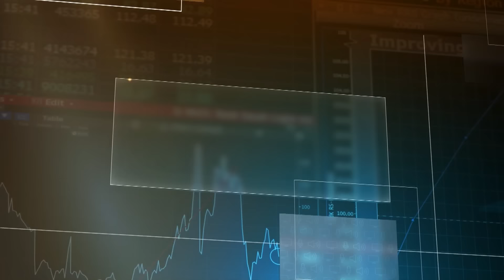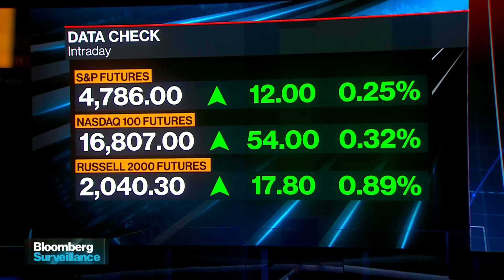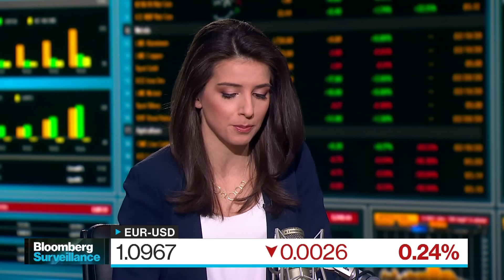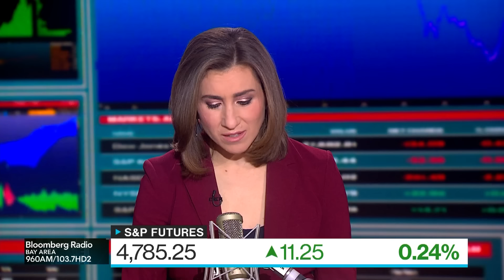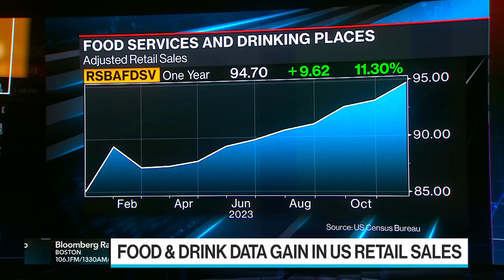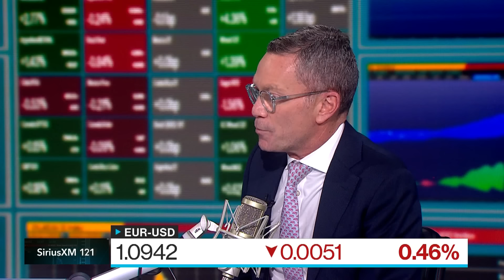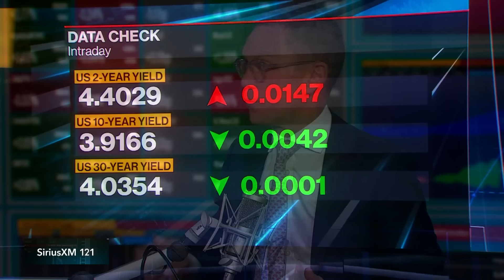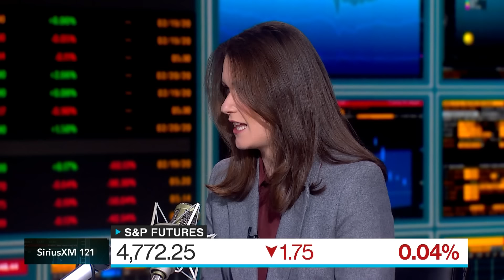Bloomberg Surveillance 12/15/2023